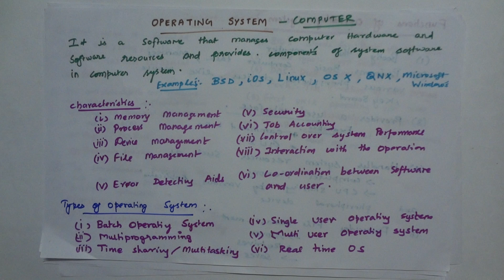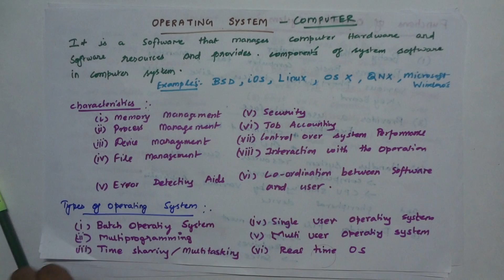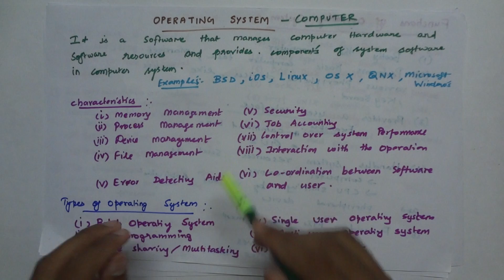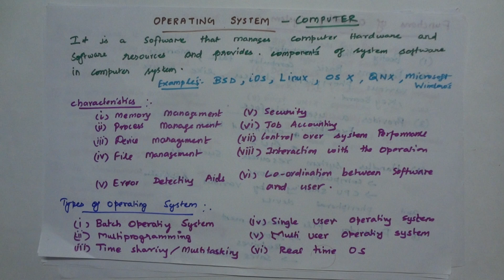Operating Systems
For All IBPS Clerk, IBPS PO ,IBPS RRB Office Assistant, IBPS RRB PO, SBI Clerk ,IBPS Special Officers. IT Officers